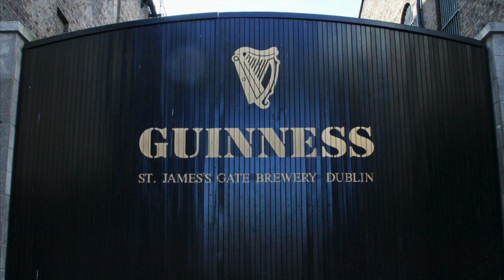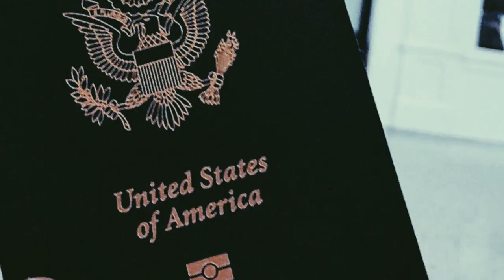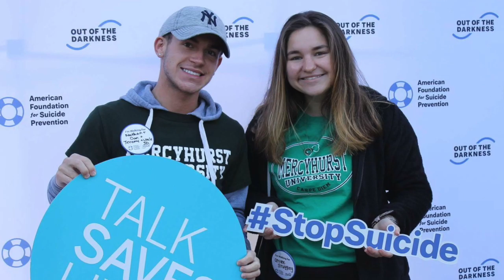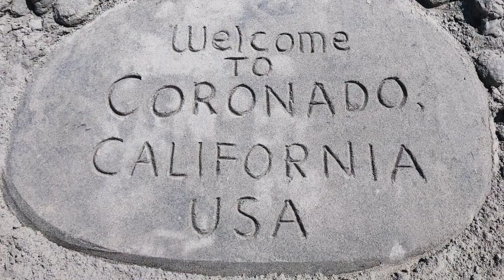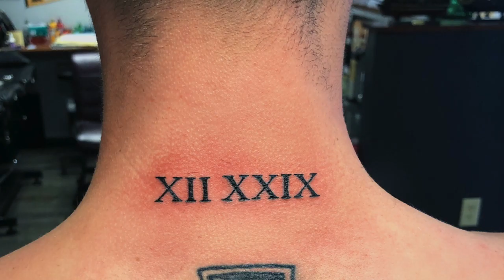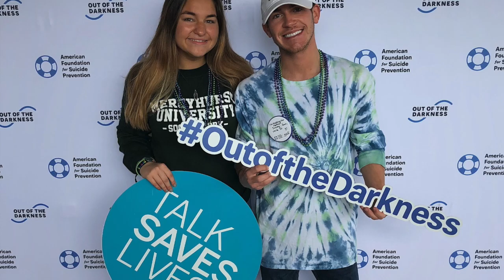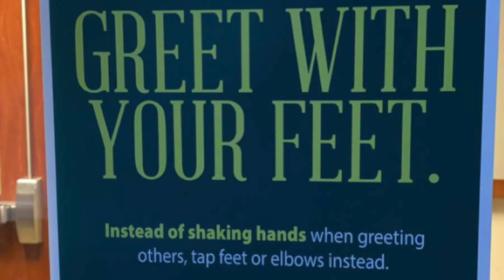My Freshman- Senior year experience and everything in between, at Mercyhurst Mercyhurst University.